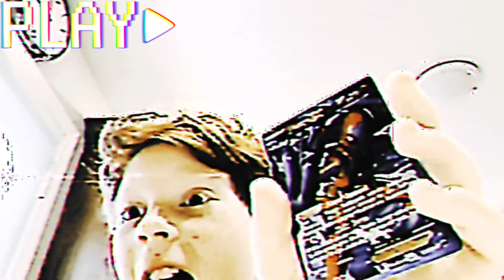I GOT IT FROM A PERSON’S COLLECTION, I PULL IT FROM A BOOSTER PACK (black and white opening)